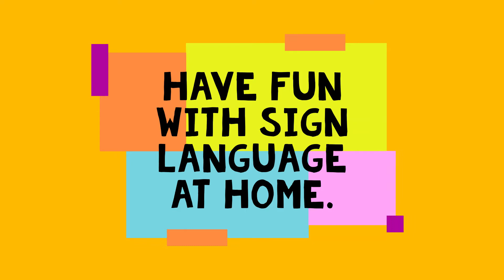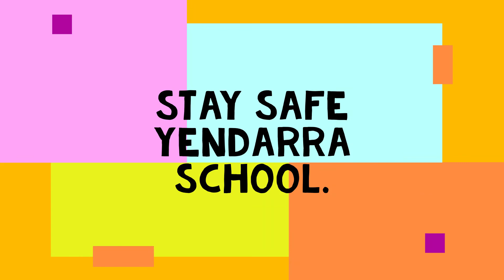Sign language with Mr Greig P1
Learn some everyday words to use at school with Mr Greig